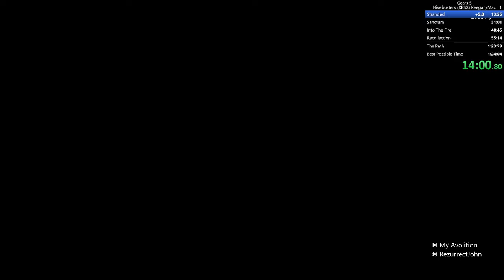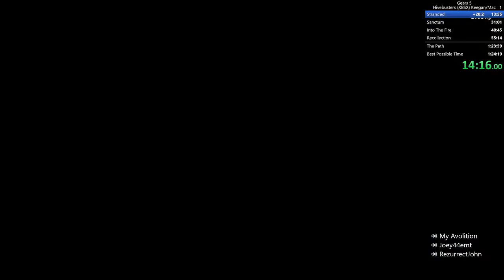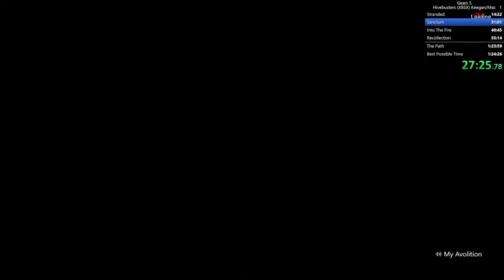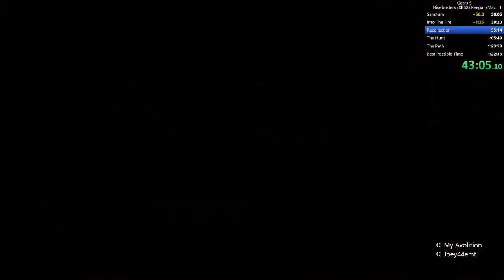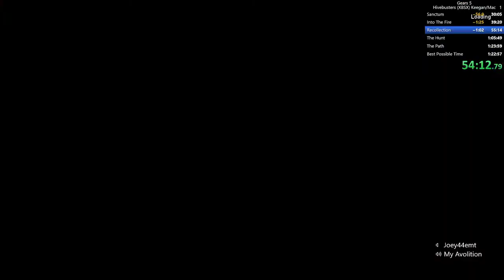Gears 5 Hivebusters Keegan/Mac in 1:23:05.61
Well this run was pretty good. Even for the first run of it. I would have thought it would have been slower than the Lahni run, but I am not complaining. Another for the books.